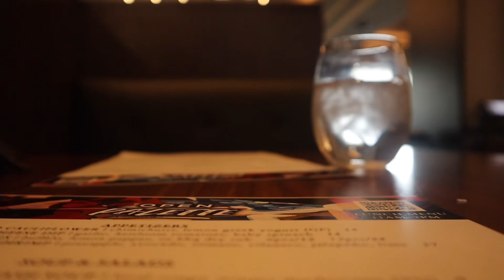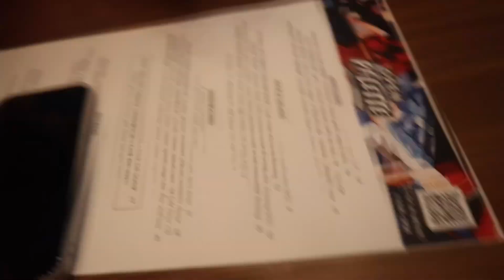NCA TRAVEL VLOG & STUNTS W/ GABI BUTLER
Today we traveled to Dallas TX for NCA!! Gabi butler stunted along with some others! We had practice, met some fun people and our basket hit the ceiling!!